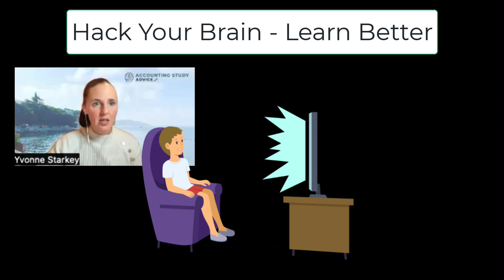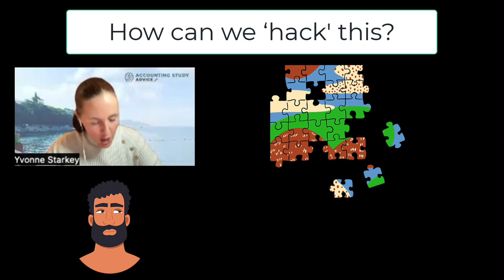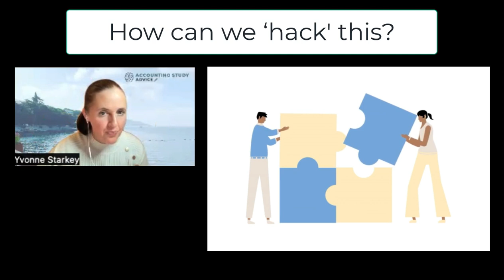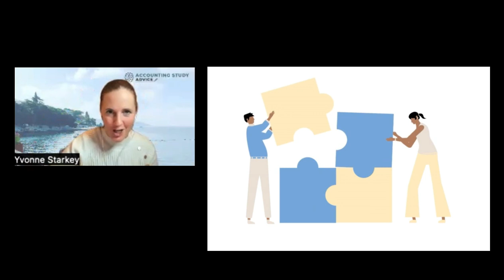How can we increase focus in lectures?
This sounds like a 'study hack' (I think I even call it that! lol). The reality is that I'm talking about how your brain works.
The difference between passive and active learning is the involvement that your brain has in the information. If your brain has no 'problem' that it's looking to solve, it doesn't really 'care' about the information, so it's harder to stay focussed. If your brain has a recent problem that has gaps, that it needs to solve, it goes into active learning mode.

All of our topics in our studies are tools that are created to solve problems. As accountants, especially not at these levels, we're not learning philosophical concepts. We're learning practical tools and skills to solve clients' problems.
Let's work WITH our brain, instead of begging it to pay attention when it's in a passive mode.